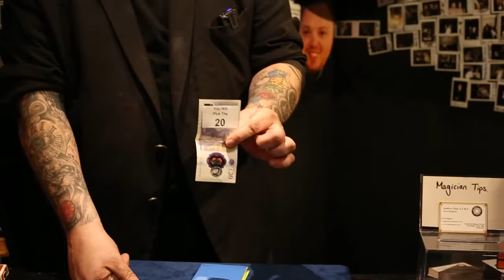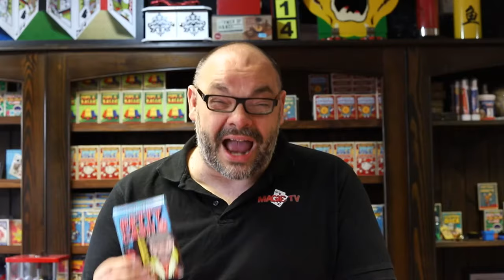Petty Cash by Craig Petty | Official Trailer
A Hit At The Blackpool Convention 2023

Looking for a great opening effect that will grab their attention? Well, Petty Cash fits the bill!

You give you helper the chance to win some cold hard cash (now, everyone loves the chance to win some money).

Three colour envelopes are introduced. Inside each envelope is a bill of a different value, a 5, 10 & 20. Also each envelope contains a poker chip with the same value (colour coded to its corresponding envelope.) You state you have made a prediction, in fact you know exactly which value they will choose BUT if you got it wrong they will walk away with the cash!

All they have to do is commit to their choice by picking up the desired poker chip and placing it on the corresponding note. Once the chip is on the note their choice is locked in but until then they can change their mind as often as they like. Of course once their choice has been made you prove you knew it all along!

The best thing about Petty Cash is the kicker ending. The effect leads them down the garden path and just when they think they know how it's done you pull the rug from under them.

Petty Cash may be performed in any language and uses zero sleight of hand. In fact it's a very clever take on the classic multi out system that you will love!

Petty Cash comes with everything you need to start performing the effect (except the cash) You get three custom high quality printed poker chips, Coloured envelopes and stickers.